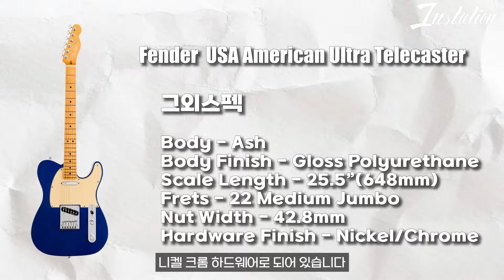평양냉면같은 기타 | 울트라 전모델 15% 할인중 | Fender USA Ultra Telecaster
최근 울트라 시리즈 신모델이 발표되어
기존 울트라 시리즈는 15%할인 이벤트중에 있습니다!
오늘도 빈티지남 류승훈님과 함께
평양냉면같은 매력의 울트라텔레케스터를
알아보는 시간 가져보도록 하겠습니다 :)

00:00 인트로
00:28 리뷰 시작
00:54 오늘의 기어 소개
02:56 자세한 스펙 소개
07:41 간단한 연주 테스트
10:17 아프로2와 차이
13:23 본격적인 연주
16:40 총평